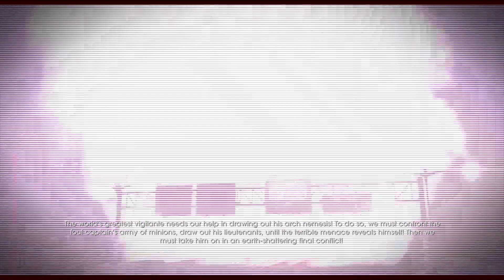Saints Row IV: Re-Elected Presidential mayhem nr 20